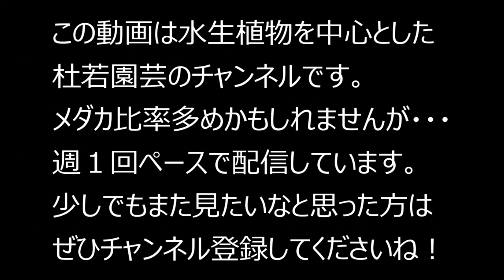メダカが映える！木枠の水槽のご紹介！！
メダカが映えること間違いなしの木枠水槽をご紹介いたします。
目次
0:00　茶番
2:20　はじまり
2:56　木枠の紹介
4:58　大きい方の木枠紹介
6:04　ビオトープ 映像

※動画の内容は配信時点の情報となっております。
　情報は予告なく変更や中止させていただく場合もございます。